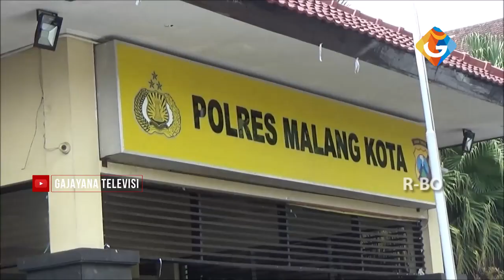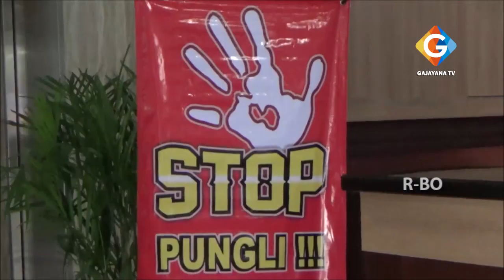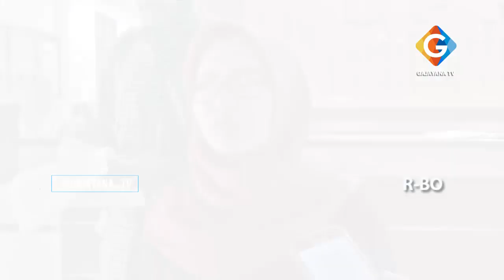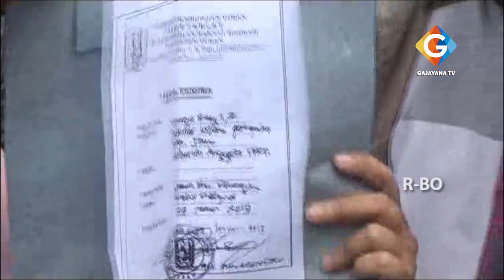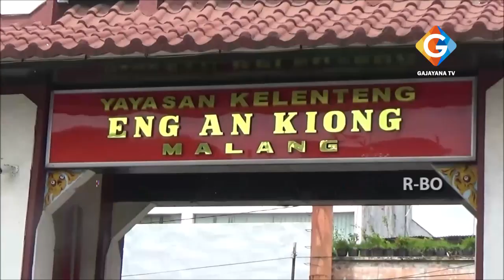GAJAYANA NEWS 30 JANUARI 2019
1. PASUTRI ASAL PASURUAN DIBEKUK LANTARAN NEKAD EDAR NARKOBA
2. MCW SOROTI TAK TRANSPARANYA DANA KAMPANYE CALEG MAUPUN PARPOL, DINILAI BERPOTENSI PICU KEMBALI PRAKTIK KORUPSI
3. KILANG MINYAK UNTUK KEPENTINGAN PERUSAHAAN BUKAN UNTUK KEPENTINGAN UMUM
4. 7 HARI JELANG PERAYAAN IMLEK, LEBIH DARI 60 PATUNG PARA DEWA DIMANDIKAN
5. WARGA TIONGHOA BERAMA-RAMAI MEMBERSIHKAN PATUNG DEWA DI KLENTENG ENG ANG KIONG